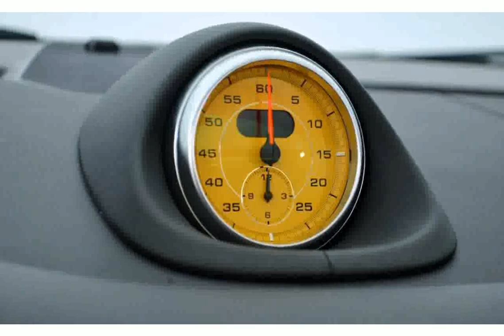Porsche 911 Turbo Cabriolet 3.8 H6 S Retratos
porsche 911 turbo cabriolet 2014
2015 porsche 911 turbo cabriolet
porsche 911 3.2 cabriolet turbo look
porsche 911 turbo cabriolet
2008 porsche 911 turbo cabriolet
porsche 911 turbo cabriolet review
porsche 911 turbo cabriolet 3.8
porsche 911 turbo cabriolet 2014 review
porsche 911 turbo 3300 cabriolet